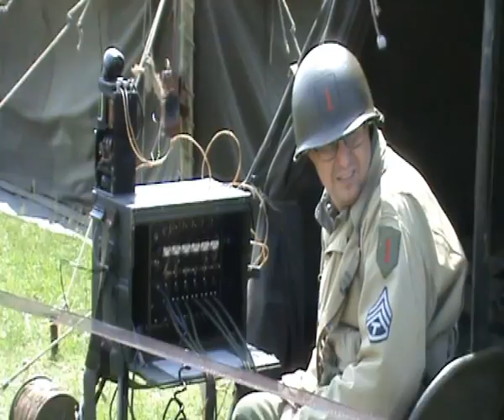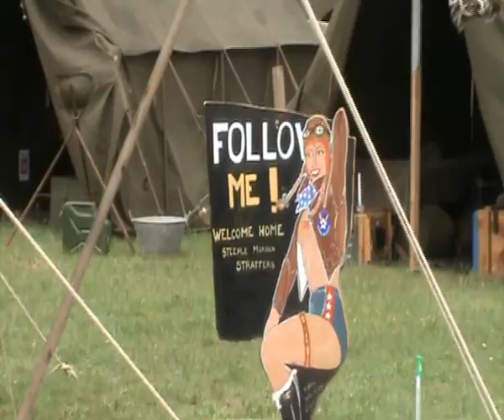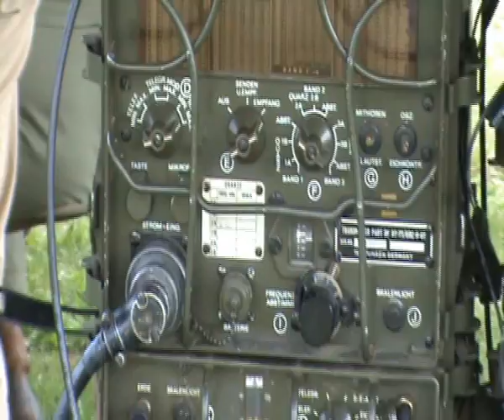La Ferté Alais 2008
Meeting Aérien de la ferté alais 2008